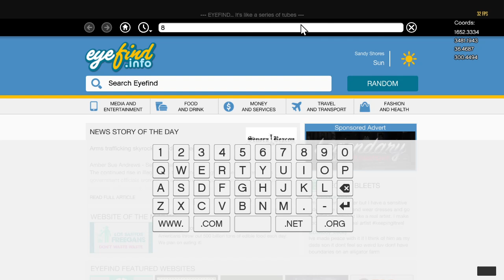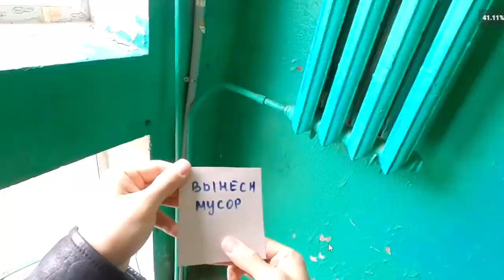GTA 5 WASTED 74 (One Hit KO Edition)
Вдохновение от SpecterChannel - Ты никогда не пройдешь GTA 5 с этим модом